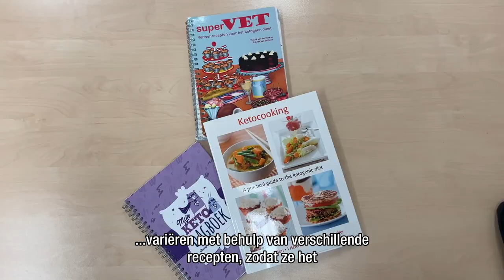Ketogeen dieet, wat is het precies?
In een serie van drie video’s gaan we dieper in op het ketogeen dieet. Marit Verhagen is als diëtist verbonden aan het Ketoteam in het Erasmus MC Sophia Kinderziekenhuis. Ze vertelt in deze tweede video meer over wat het ketogeen dieet nou precies is, wat er met je lichaam gebeurt wanneer je het ketogeen dieet volgt en Marit vertelt over de tools voor ouders en kinderen die te maken krijgen met dit dieet.